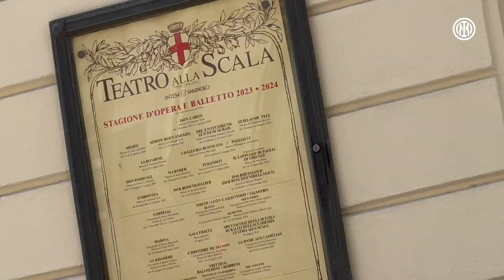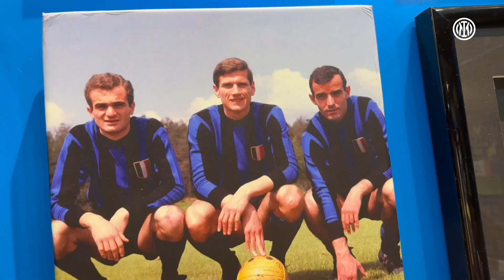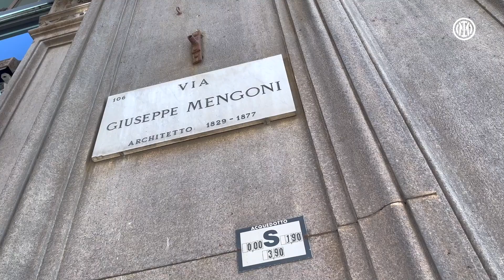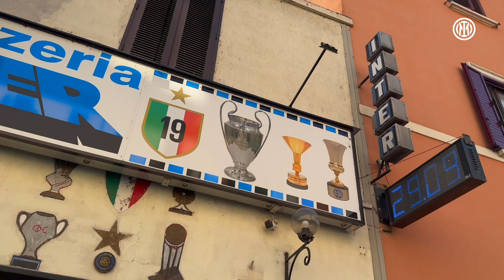DISCOVERING MILANO | UCL ON THE ROAD EP.02 🇮🇹 ⚫🔵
Let's get ready for our first UCL home fixture by visiting some of Milano's symbolic Nerazzurri places 📍🖤💙

Prepariamoci a vivere insieme la prima sfida casalinga di UCL visitando alcuni dei luoghi simbolo della Milano nerazzurra 📍🖤💙